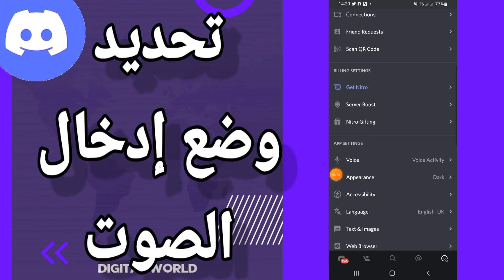كيفية طريقة تحديد وضع إدخال الصوت على تطبيق الديسكورد الهاتف Discordكيفية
كيفية طريقة تحديد وضع إدخال الصوت على تطبيق الديسكورد الهاتف Discord